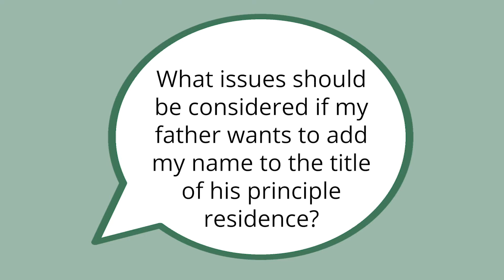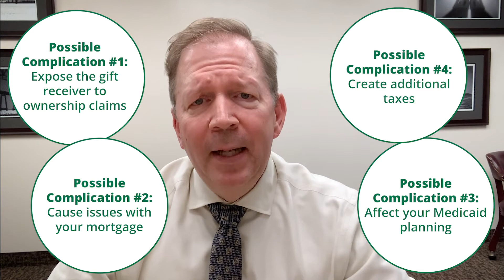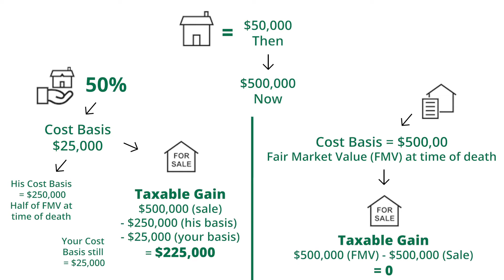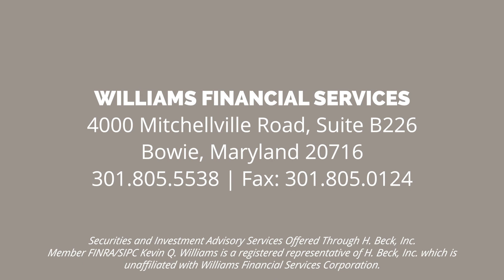Ask Kevin Anything: Estate Planning Solutions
When considering your estate plan, simply adding your child’s name to your home title can seem like an easy solution. If not handled appropriately, however, this kind of practice can carry expensive tax consequences. In this episode of Ask Kevin Anything (AKA), we’ll discuss alternative solutions to minimize your loved one’s burden and maximize your gift.

Participating in AKA won't just boost your financial knowledge; you’ll also be helping a family in need. For each answered question, we will donate to a local food pantry or other charitable organization. Submit your inquiry for a future segment